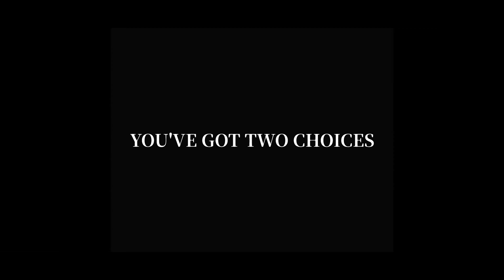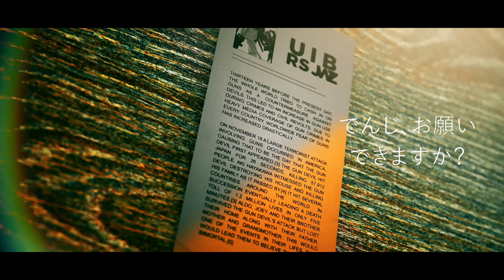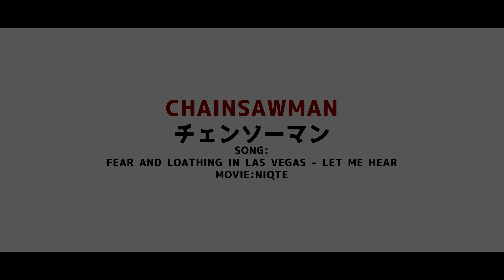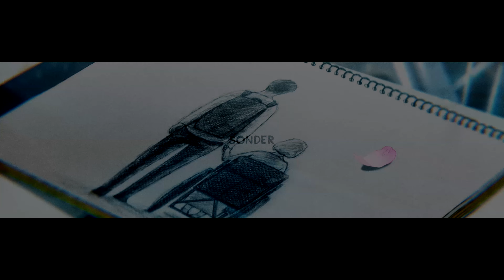SONDER MIX 3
Sonder Mix 3 is finally here!
We've got new faces and new styles hope you like this one!

OMAR : 0:00 - 0:16

HAVO : 0:17 - 0:37

UMBRA : 0:38 - 0:55

WEED : 0:56 - 1:26

TAKECHI : 1:27 - 2:19

SNAKE : 2:20 - 2:51

RAYZ : 2:52 - 3:30

NIQTE : 3:31 - 7:28

SOFY : 7:29 - 8:31